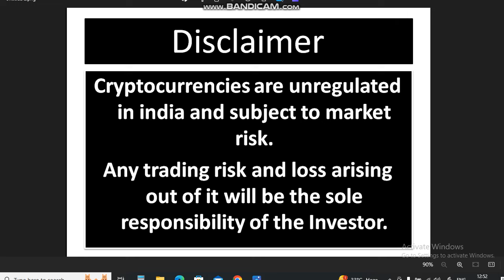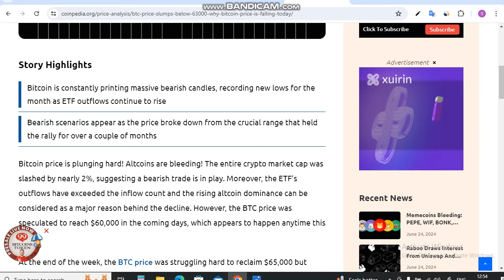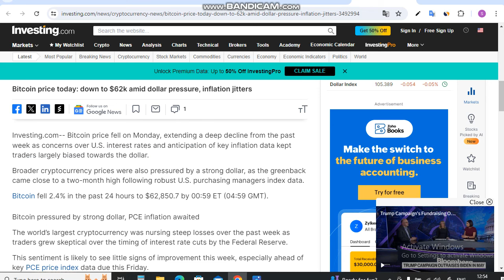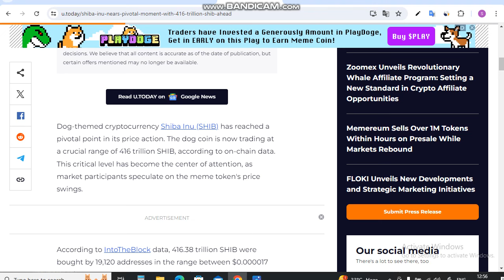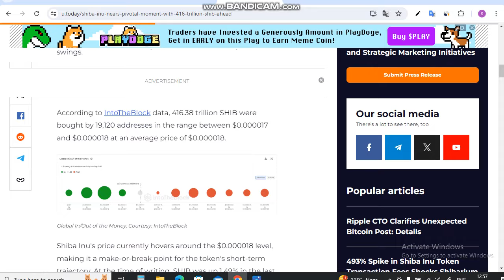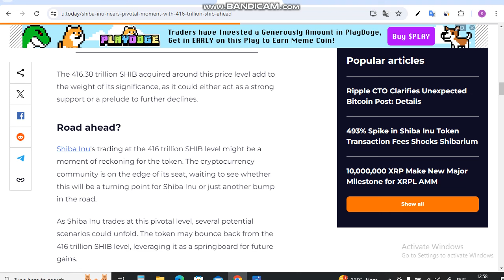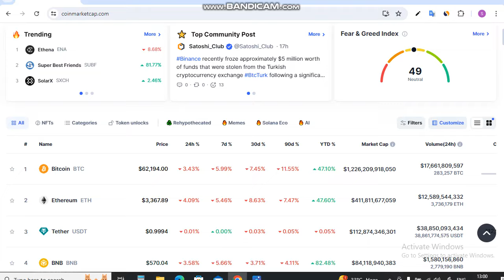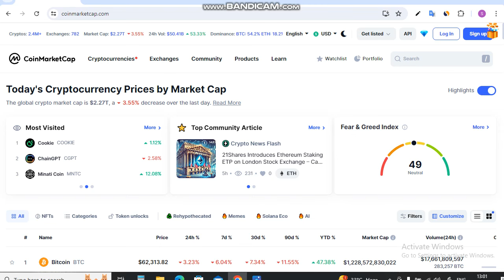416 Trillion Shib निर्णायक भूमिका में || Shiba Inu Coin News Today | Shiba inu Coin Price Prediction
Is Video me Ap 416 Trillion Shib निर्णायक भूमिका में. Shiba Inu Coin News Today dekhege. yah apko Shiba inu Coin Price Prediction bhi bataya jayega.